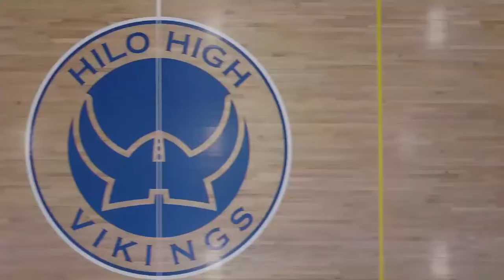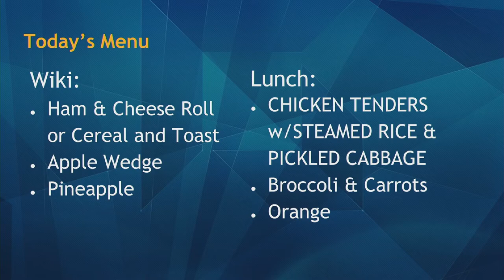04/10/2019 KVIKS Bulletin